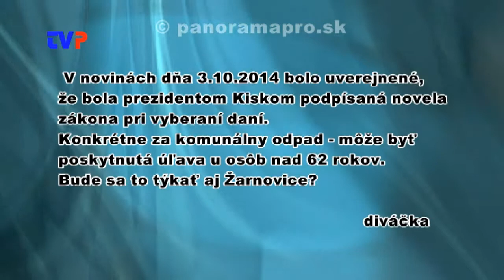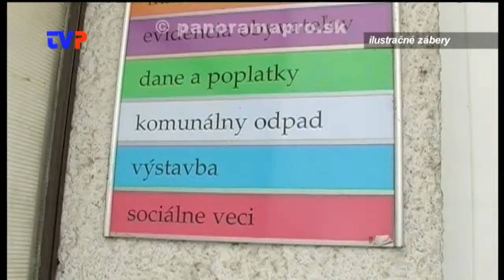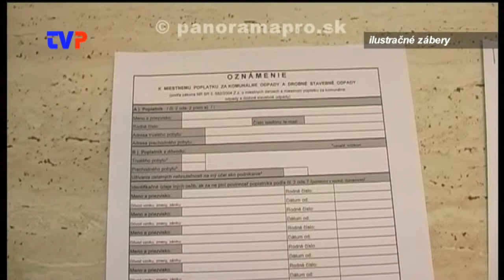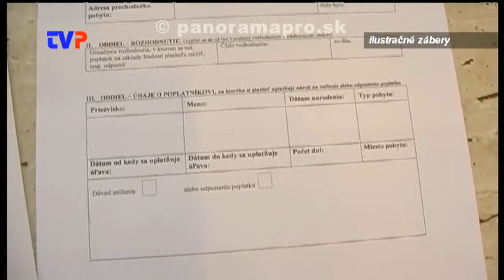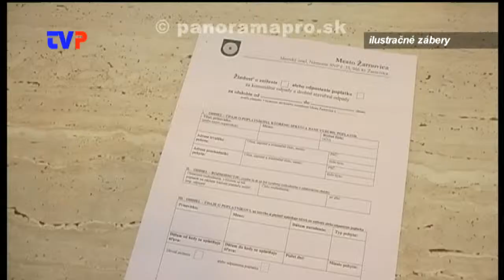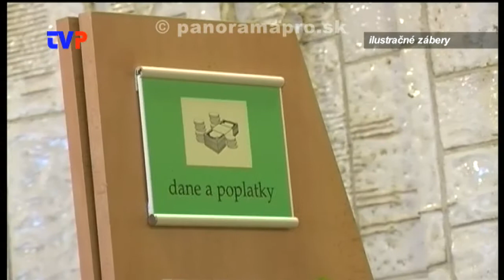Zľava na daniach za komunálny odpad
Rozhovor s primátorom mesta Žarnovica o podmienkach úľavy na daniach za komunálny odpad.